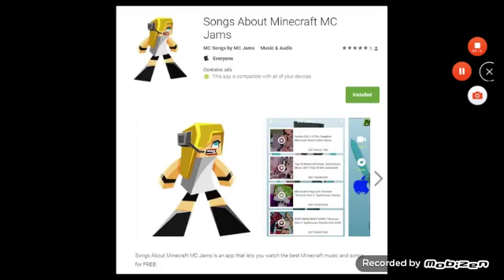Minecraft Psycho girl PvP boy